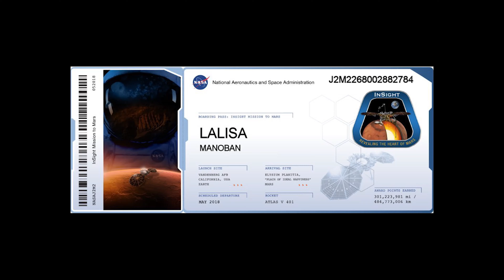UDiEX2 แข่งรถกับ Kyutae Oppa!! BLACKPINK เดบิวท์ครบ4ปี แฟนคลับจีนจัดหนัก!!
สมัครสมาชิก Social What!